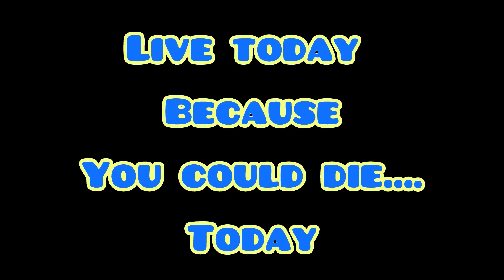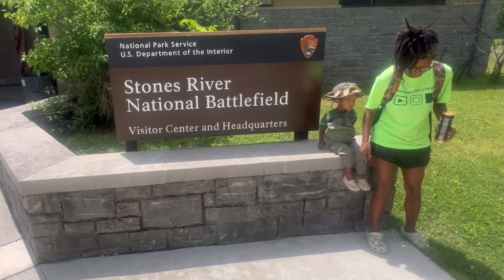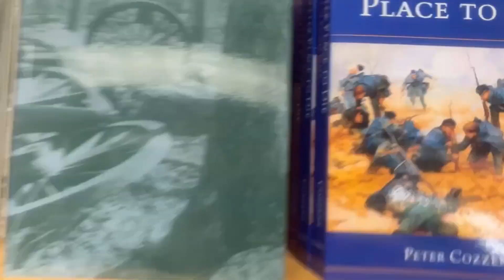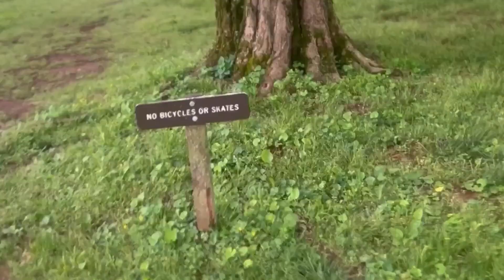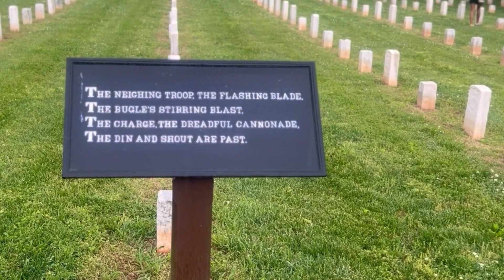A Cemetery Scavenger Hunt 😱 (S2 E7: Prince Family Travel)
Another National Park, Another Junior Ranger Badge!

Come along a cemetery scavenger hunt at Stones River National Battlefield! 😱 😟😳

Check out our FREE Unschooling Guide with tips to ignite learning everywhere!

Support our journey on the road by filling up the gas tank HERE!